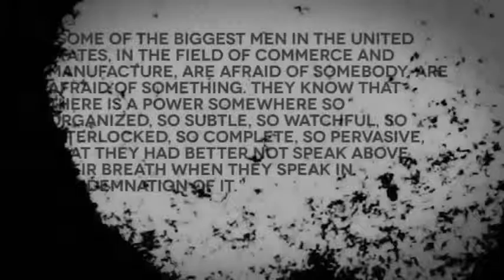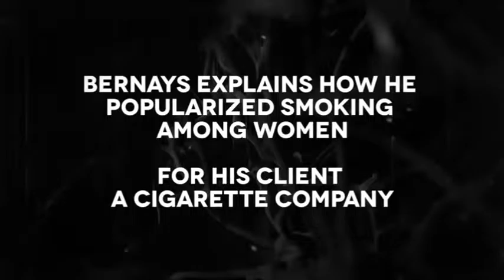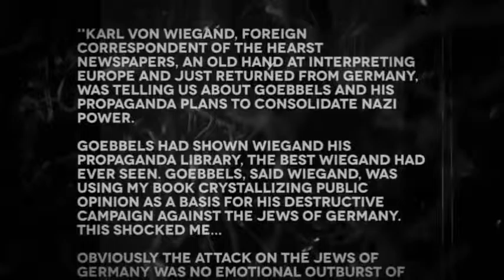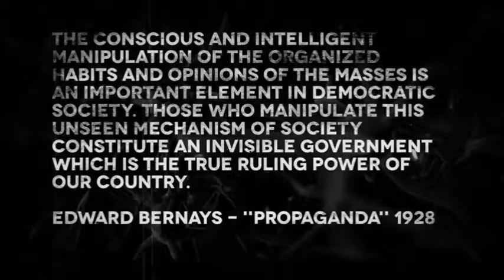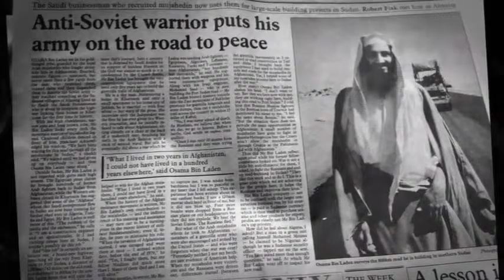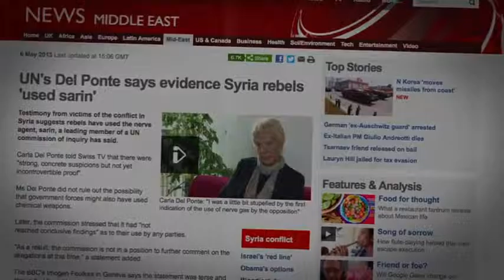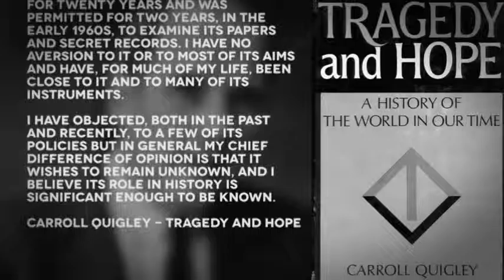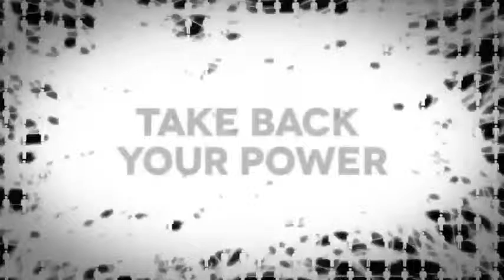Les dirigeants de l'ombre et la psychologie du pouvoir